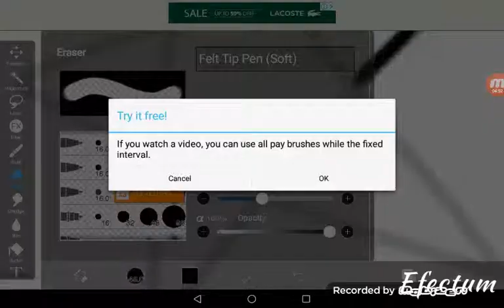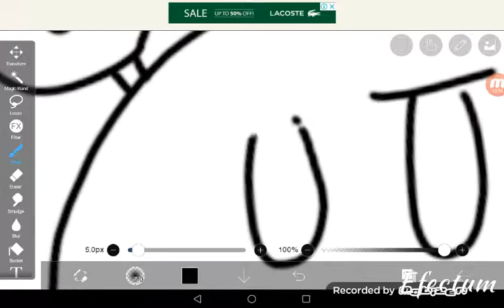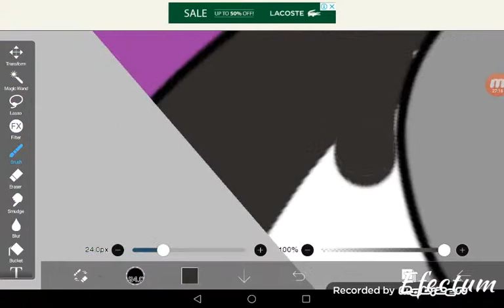Lefty Speed draw.